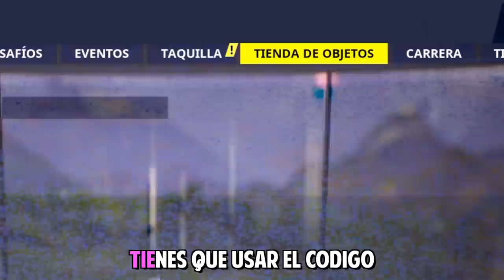...ESTO NOS RECUERDA A PERMADEATH...